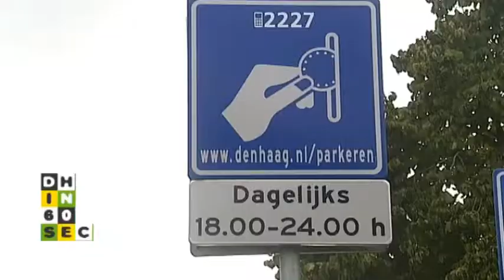Den Haag in 60 seconden 15 januari 2014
- Attractiepark Drievliet deels overdekt
- Herinrichting Grote Marktstraat begonnen
- 1400 extra parkeerplaatsen